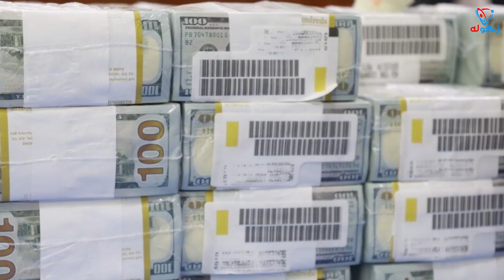خبرهای تازه افغانستان خبر تازه خبرهای تازه